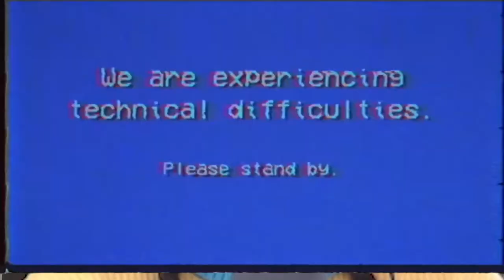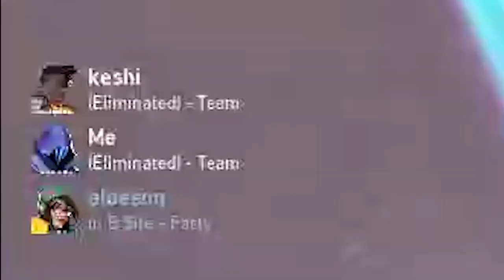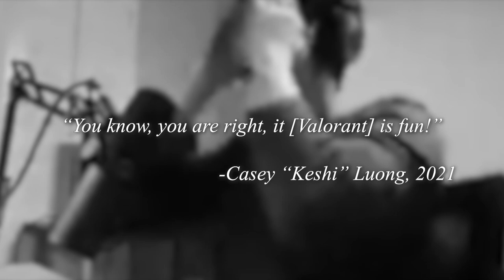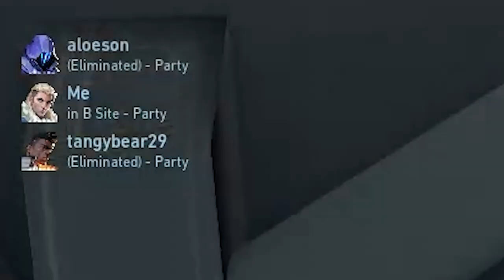I PLAYED WITH KESHI FROM 88 RISING | TrulyTenzin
I played with Keshi from 88 Rising and safe to say he's talented in Valorant as he is a singer!
Ft. PeterparkTV, Masayoshi, QuarterJade, and Aloeson 💖

In this Valorant video, Trulytenzin plays valorant live on Twitch stream.